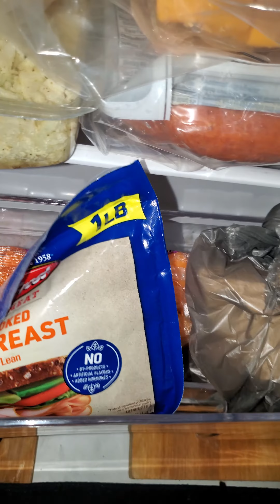What's inside our semi truck fridge 😅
Our Freightliner Cascadia Semi truck Fridge ❤️